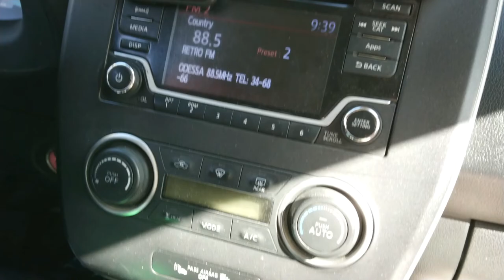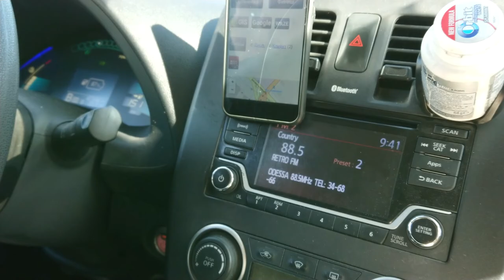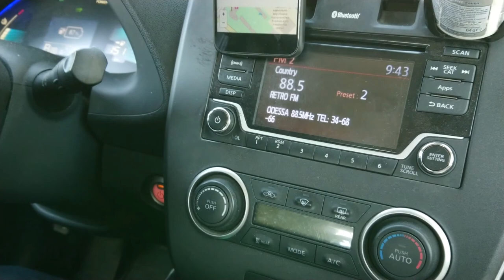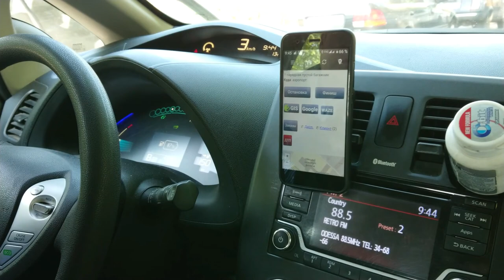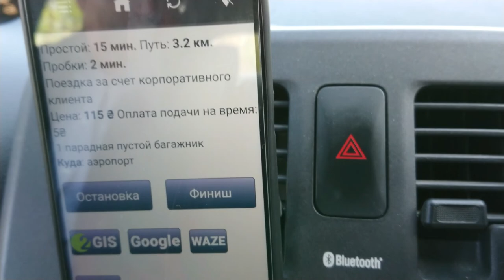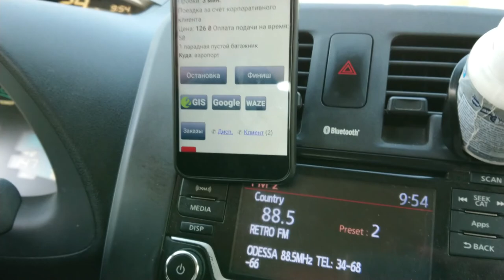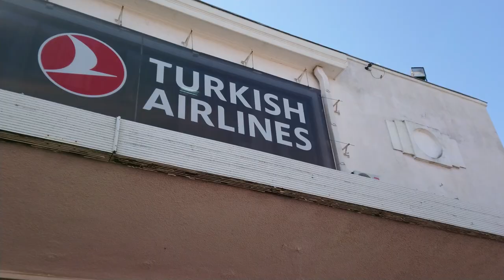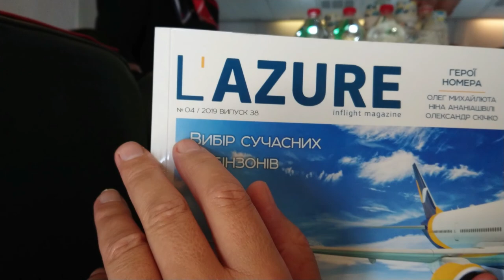Супер Поездка С Настоящим Одесситом На Такси Из Одессы В Турцию, Сиде, Манавгат! Это Турция)